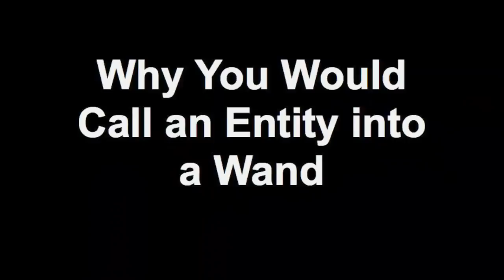Why You Would Call an Entity into a Wand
Recently I had a you tube request from one of my subscribers asking if I could create a video about why you would call an entity into a wand. To find out more about my alternative health practice and Shamanic Witchery please visit me